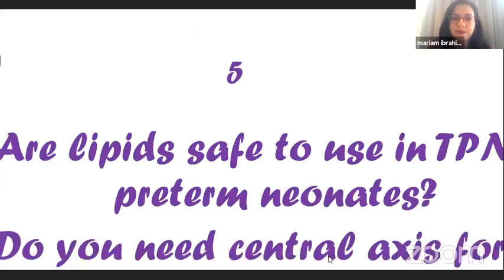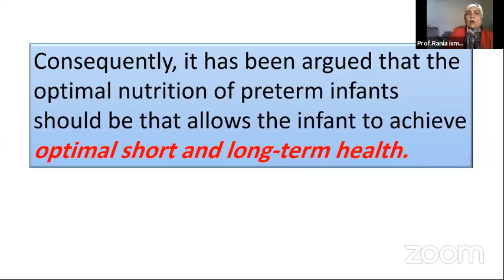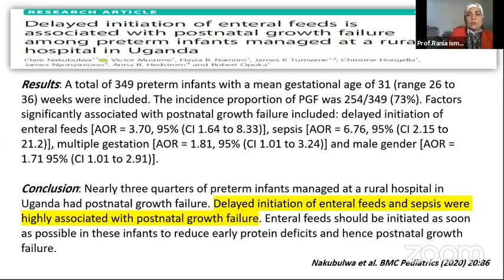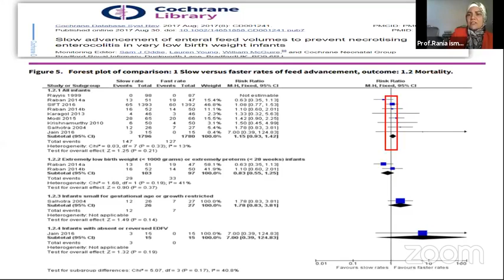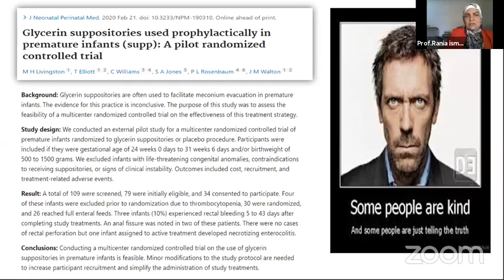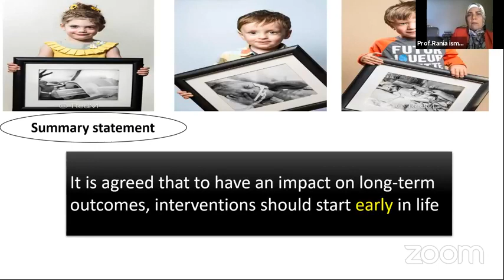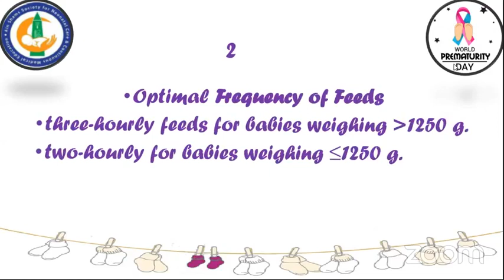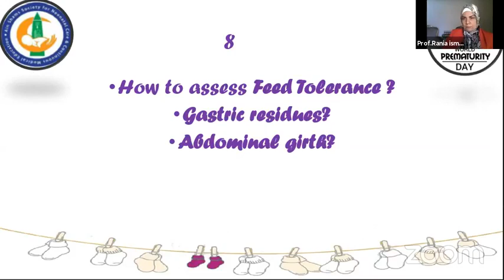Preterm Enteral Nutrition; Yes, We Can. Prof. Rania Ismail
Preterm Enteral Nutrition; Yes, We Can.
World Prematurity Day November 2020
Prof. Rania Ismail
Assistant Prof of Pediatrics and Neonatology Ain Shams Univ
MD, IBCLC